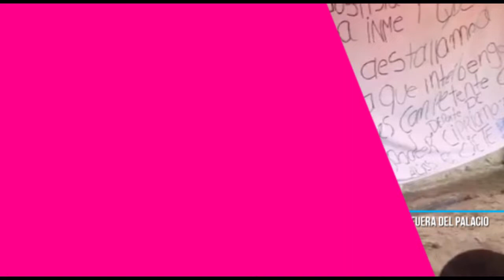DesdeLaRedacción. Lo mejor de las noticias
Si te perdiste las noticias, no te preocupes, visítanos en nuestra página web , y entérate de lo más relevante del día de hoy, y disfruta de todo nuestro contenido.